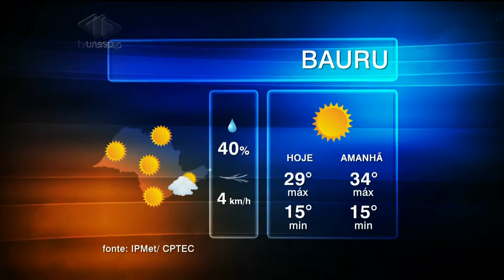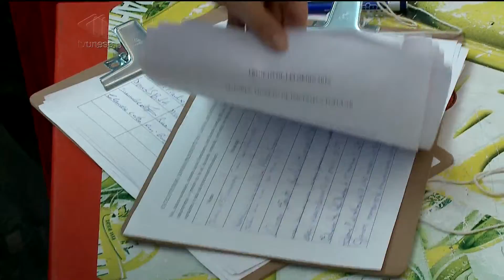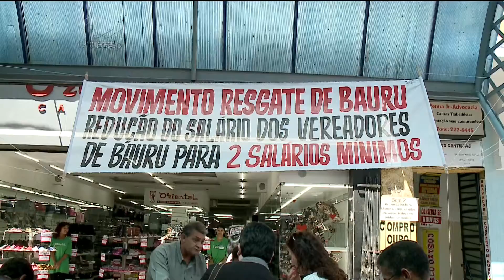Unesp Notícias - 02/09/2015